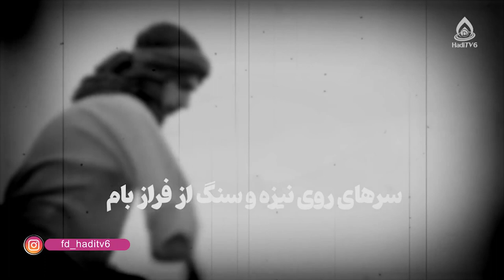ورود اسرا به شام